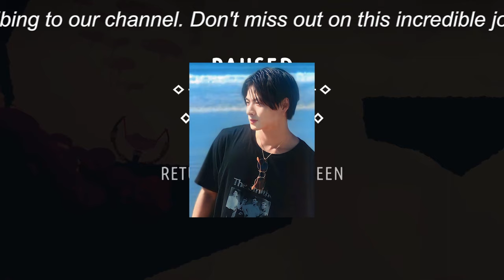【平野紫耀】TOBE再始動、平野紫耀と神宮寺勇太が歩む未来―ジャニーズ脱退組の挑戦